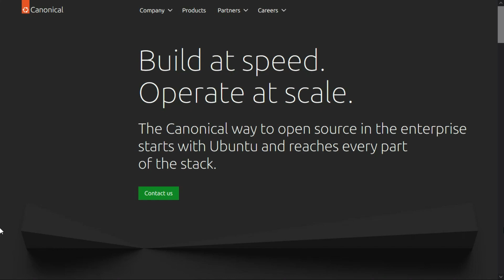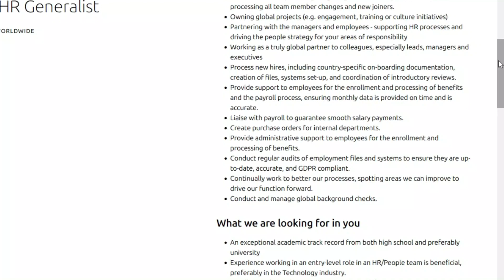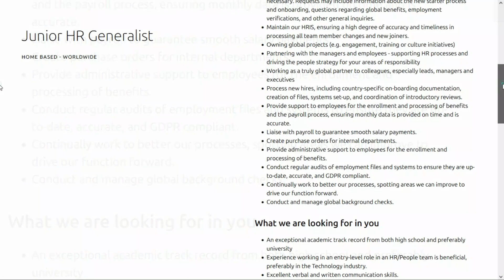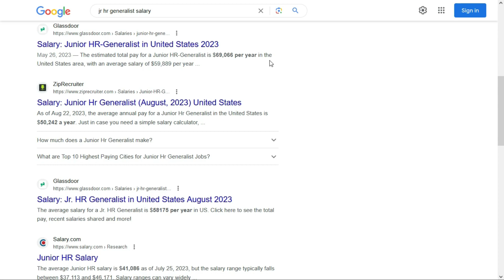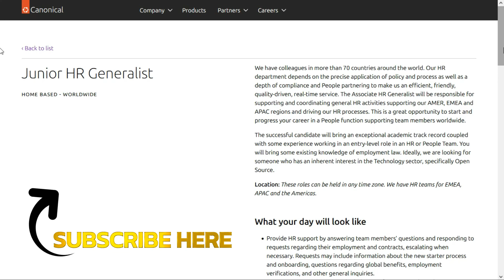Earn Up To $70K (or more 💲) With This Remote HR Job For Beginners | WORLDWIDE ! | Remote Jobs 2023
You don't need a degree for this high-paying remote job !  If you're looking to start a new career in the Human Resources field, check-out this HOT lead.  This remote HR job is available worldwide, too.

*JOB RESOURCES (many free)*

*MY DISCLOSURES*

Remote & work from home job go fast !  I do my best to bring you the most recent job leads.  If you click the link(s) and get an error or "page not found"  message, or you're re-directed to the company's careers page, that means the company is no longer taking applications and has taken down the job posting.  I have no control on how long a job is available so I encourage you to apply ASAP.  Good luck !

On this channel we bring you remote job leads covering a variety of fields, expertise, levels, and pay ranges.  From non-phone remote jobs, to data entry work, even entry-level work from home jobs, we provide something for everyone. We started this channel in early 2023 and our plan is to continue bringing you ways to work from home, work online, and work remotely well beyond 2024.